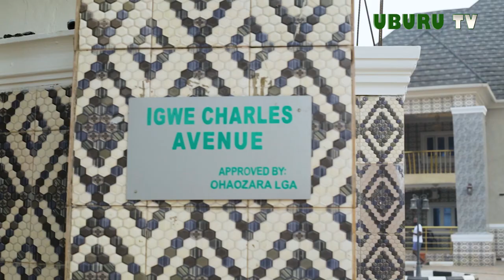Conferment of OSUJI title on Mr. Igwe Charles Nwite | NOW | HIGHLIGHTS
The cultural and traditional rites in the conferment of Osuji title embody the beliefs, values and myths of the indegenous people of Uburu, the fastest developing rural area in Ebonyi State, Nigeria.

This aspect of Uburu cultural heritage, termed OSUJI, is one of the highest tittles in the community and is characterized with certain rituals (prayers to the gods), traditional music, dance, eating and drinking.

Having fulfilled all customary rites neccessary for the confirmation of the Osuji title, we say congratulations Osuji Igwe Charles Nwite

Produced by Uburu TV
Shot by @Curiositysmiles